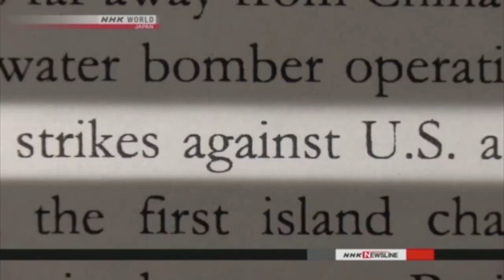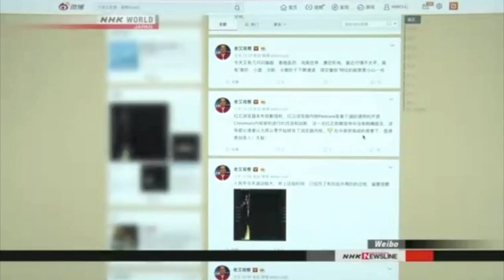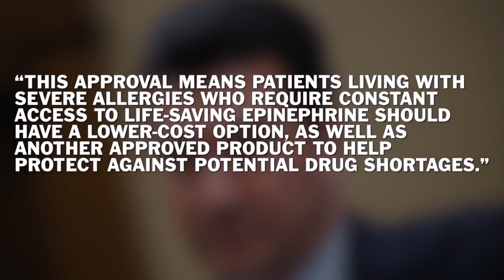Bản Tin Hoa Thịnh Đốn - 08/17/2018